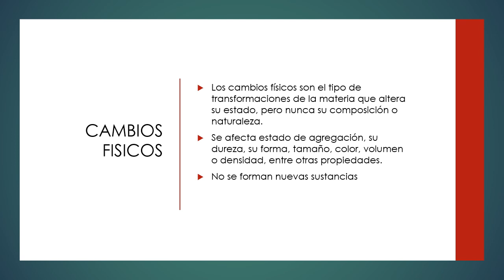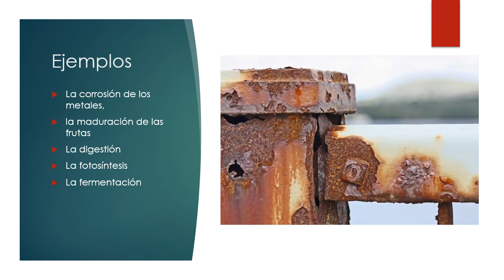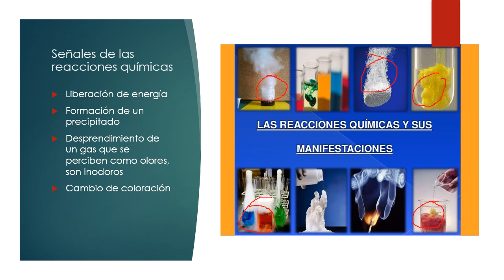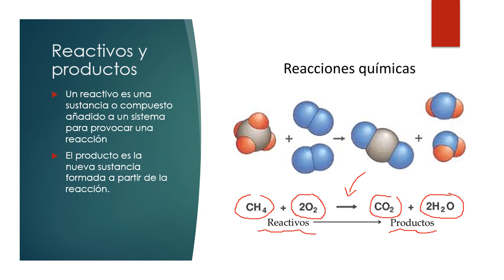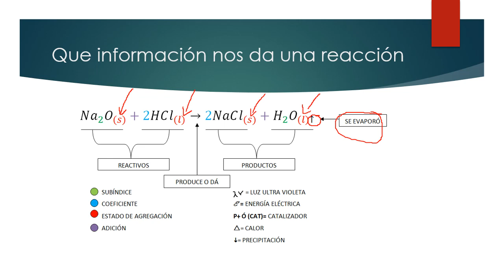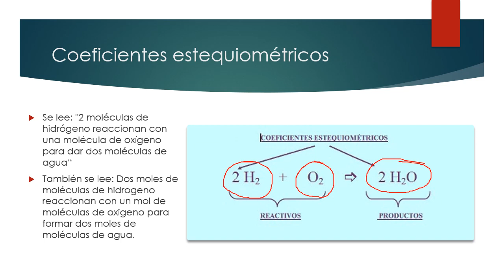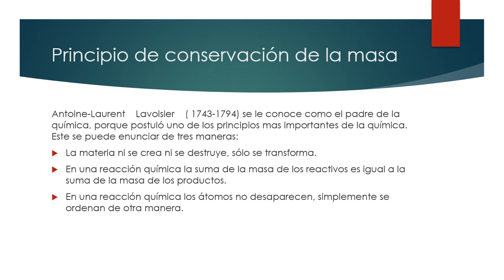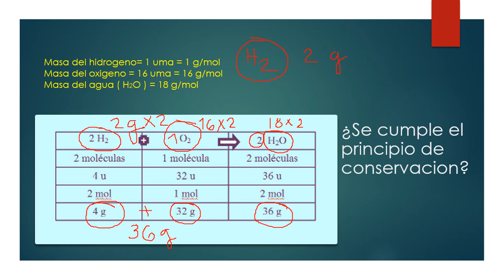REACCIONES Y ECUACIONES QUÍMICAS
Explicación sencilla de las reacciones químicas, diferenciando los cambios físicos de los cambios químicos. Ademas, se analiza el principio de conservación de la masa.